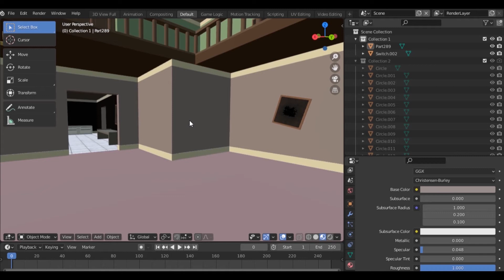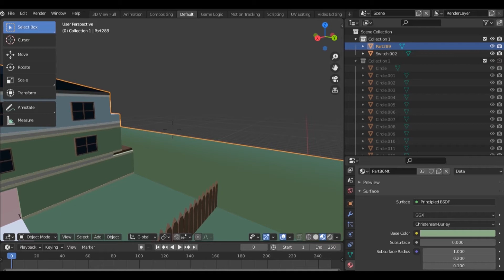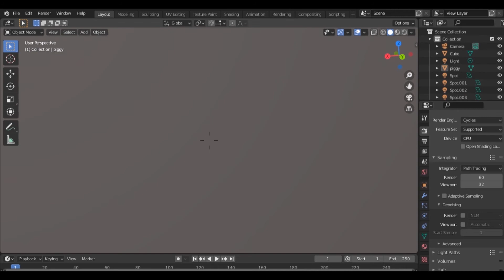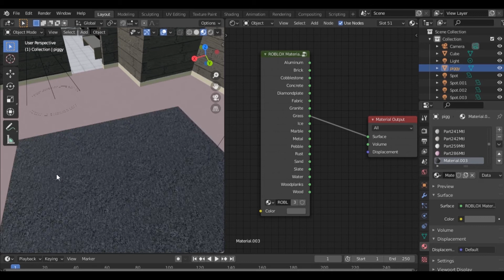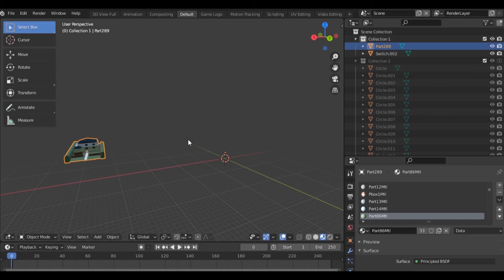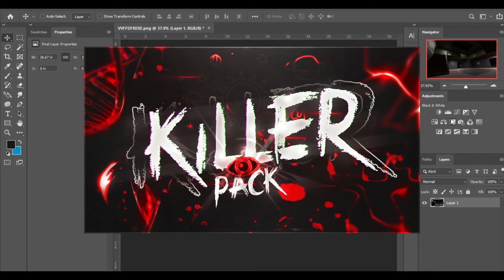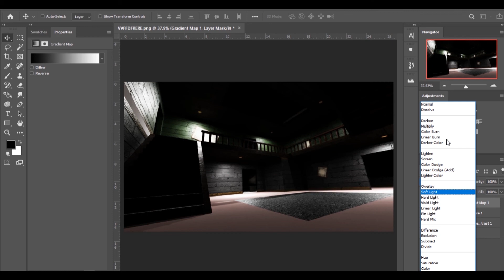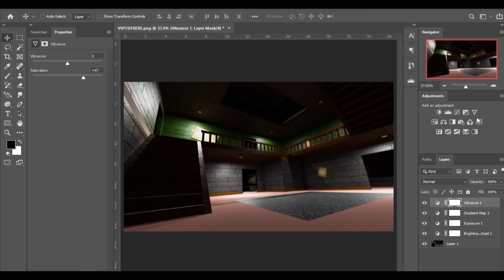Roblox GFX 4 ways to improve your (Blender)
If you would like to recommend us any more tutorials you would like,

Timestamps

0:00 Intro
0:21 Finding Colors/Textures
1:27 Texturing your scene
4:10 Object to center
4:49 CC